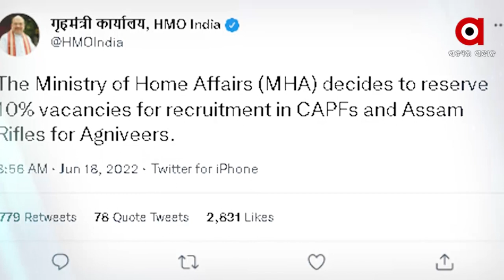Prime ଓଡିଶା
ଦେଖନ୍ତୁ ଆଜି ରାତି ୭ଟା ରେ